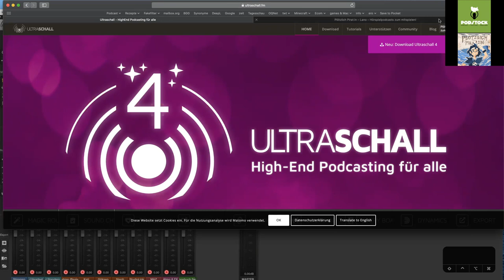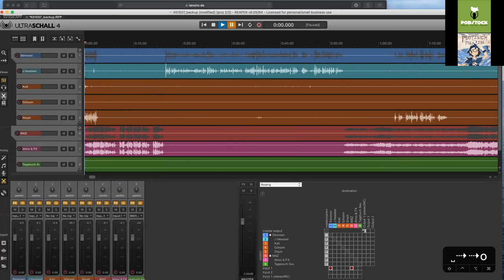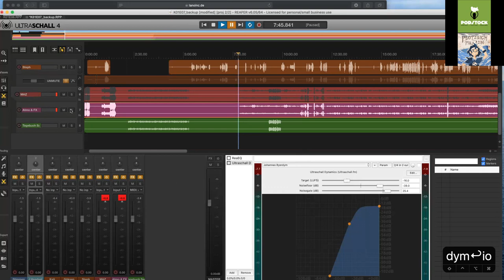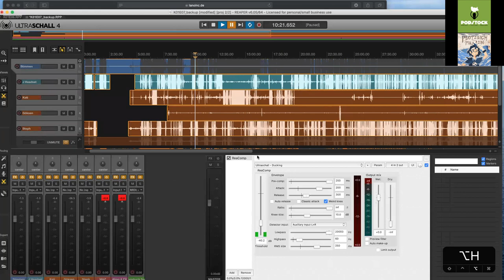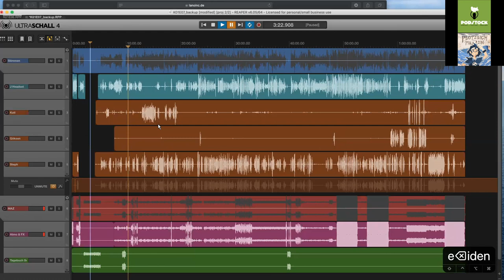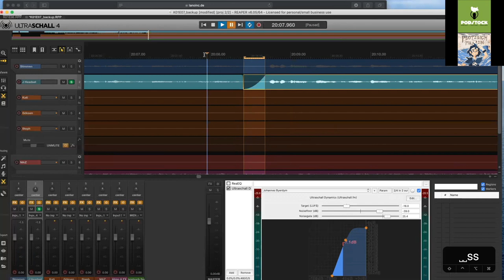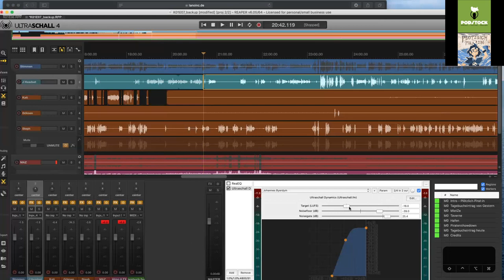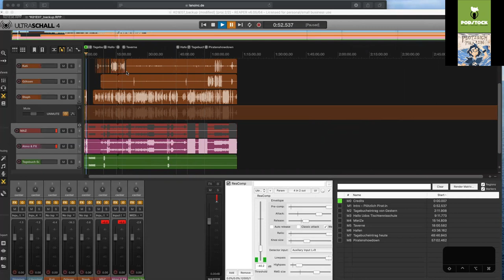2020 – Ultraschall Praxis Video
Johannes Wolf (Plötzlich PiratIn) erhält Tipps von Udo Sauer (Ultraschall) zum Schnitt des Rollenspielpodcasts.